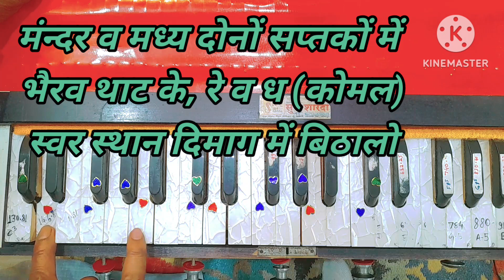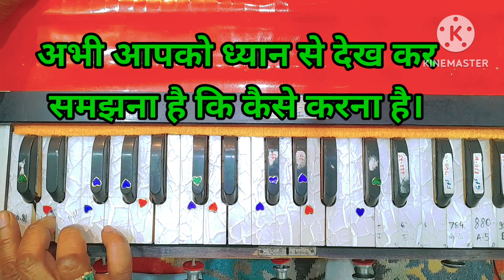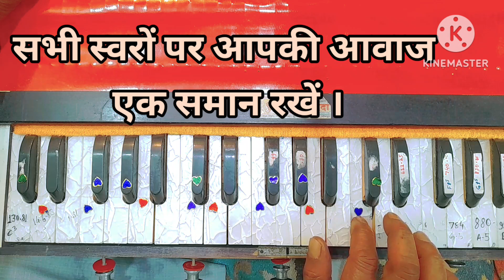खरज का रियाज पार्ट-2 खरज का रियाज ऐसे करें।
खरज का रियाज पार्ट-2 खरज का रियाज ऐसे करें हां दोस्तों इस विडिओ में आपको कम समय में हारमोनियम पर वास्तविक खरज का रीयाज भैरव थाट में कैसे करना चाहिए कर के बताया है यह विडिओ खरज का रीयाज कैसे करे का उत्तर मात्र है मतलब रियाज की शुरुआत कैसे करें आवाज कैसे निकाले स्वर कैसे महिलायें मंद्र सप्तक से मध्य सप्तक तक आरोह अवरोह करते हुए कैसे आगे बढें इस तरह एक परफेक्ट विधि बताई है इस विधि को ध्यान में रखते हुए रियाज आपको करना है विडिओ में खरज का रियाज नहीं बल्कि खरज का रियाज करने की विधि ही बताई है जिसे बार बार देख कर समझें फिर आप खरज का रियाज करें ।